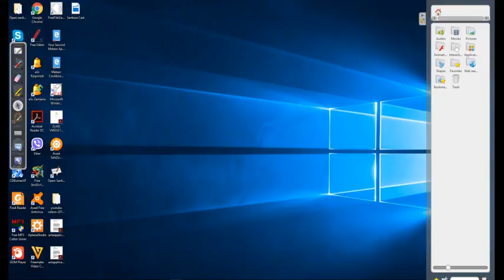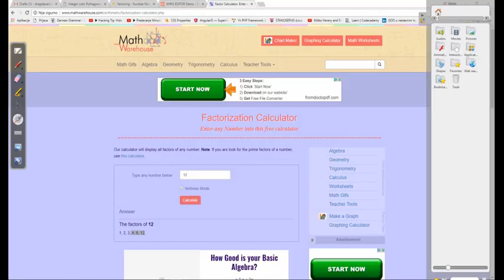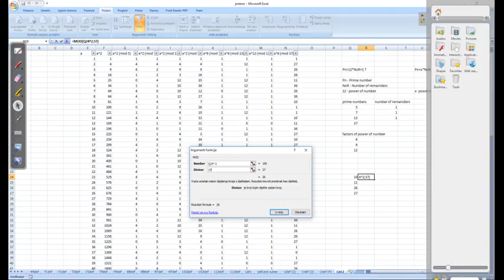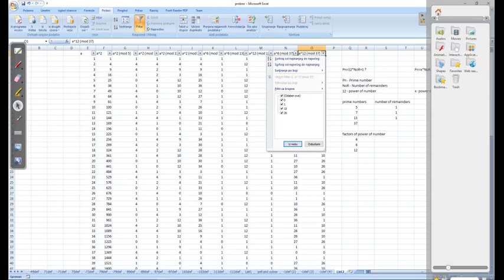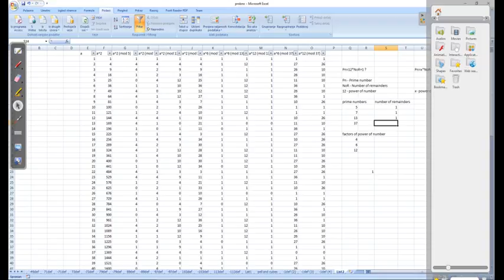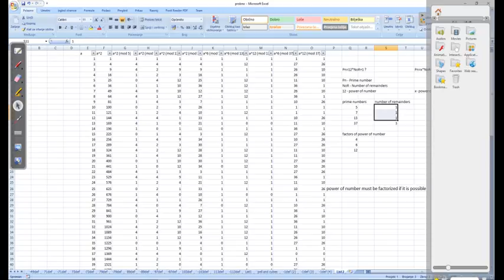integers to the power of 12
In this video it is shown how to find  remainders for specific prime numbers to the power of 12. It is also showing why it is necessary to factorize number of power to get easy to described integers to the power of 12. There has been shown remainders for the following prime numbers: 5, 7, 13 and 37.